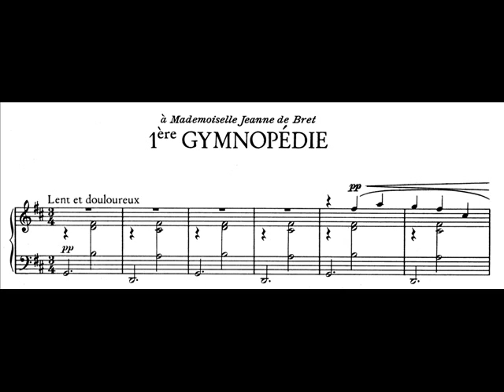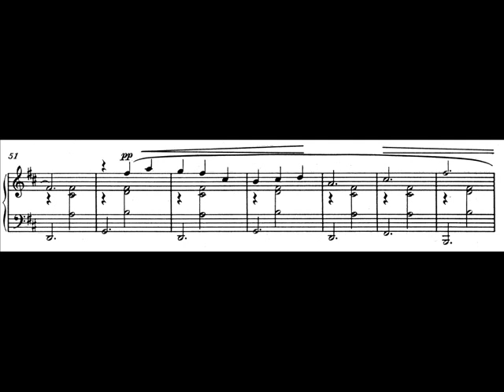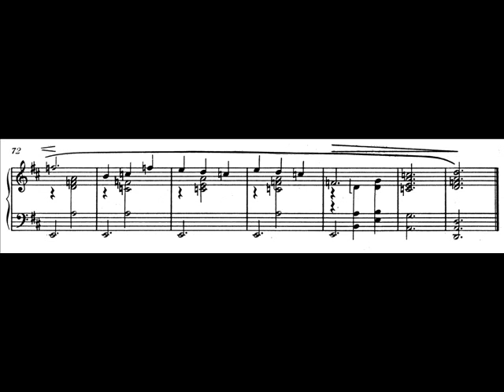Eric Satie Trois Gymnopedies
Animated score of Eric Satie Trois Gymnopedies